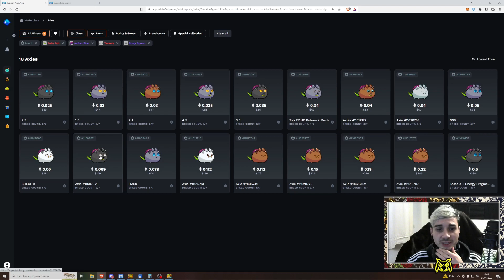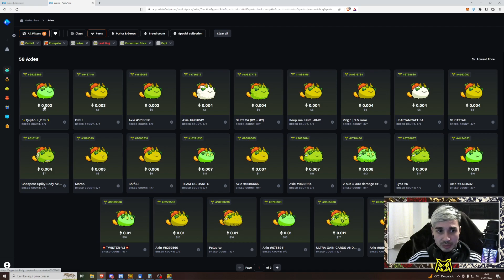El equipo mas ECONOMICO que me he encontrado en DRAGON 2 | Axie Infinity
🔹CODIGO LUNACIANO: AZARIAN🔹

● MIS CANALES DE STREAM!